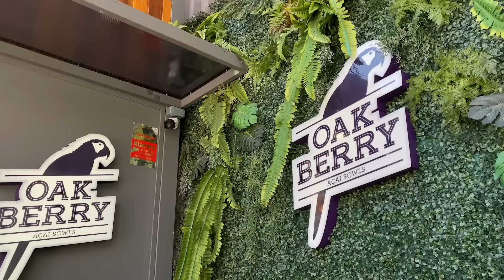vlog: skin care, me arrumando, um dia na praia, organizando os produtos etc